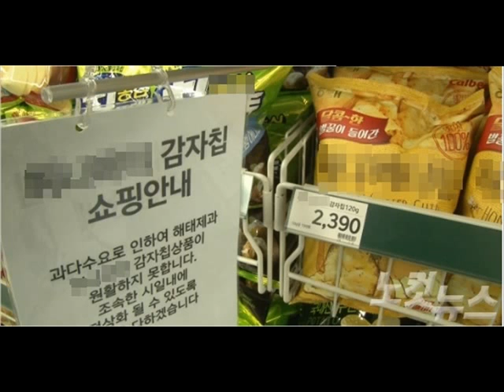[박재홍의 뉴스쇼] 허니버터칩을 둘러싼 논란-노병규 (20141204)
허니버터칩을 둘러싼 논란-노병규

■ 진행 : 박재홍 앵커

■ 대담 : 노병규 (해태제과 홍보이사)

허니버터칩이라는 감자스낵. 요즘 화제입니다. 돈이 있어도 못 사는 품귀현상마저 있다고 하는데 일부매장에서는 비인기상품과 결합해서 파는 일명 키워팔끼 현상까지 나오고 있다 이런 얘기가 나오고 있습니다. 결국에는 정재찬 공정거래위원장 내정자까지 끼워팔기 거래 행위에 대해서 정확하게 사실관계를 파악해 보겠다, 이런 말까지 나왔는데요. 이 제품을 둘러싼 여러 의혹에 대해서 제조사 입장은 무엇인지 들어보도록 하겠습니다. 해태제과의 노병구 홍보이사입니다. 안녕하십니까?